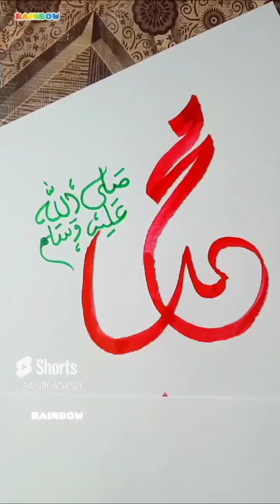Most beautiful name I ever write ✍️💗✨